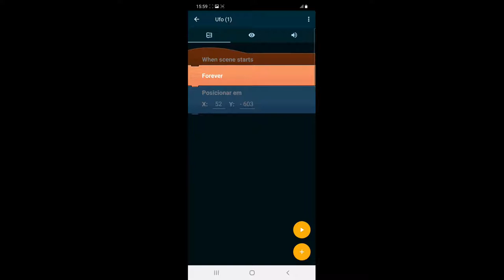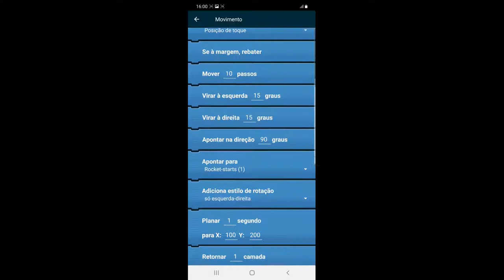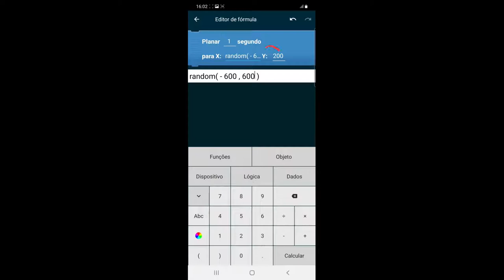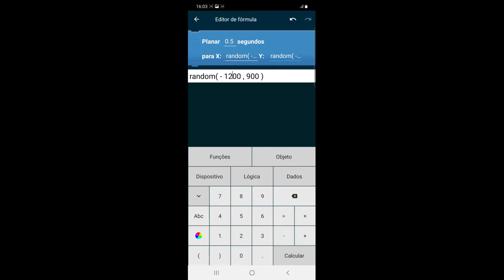Pocket Code: Criar um Jogo (II)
Controlar um personagem utilizando movimentos aleatórios.